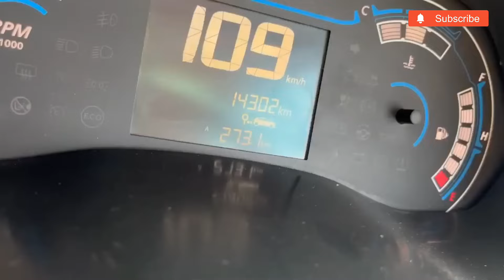Pune To Nagpur Via Samruddhi Mahamarg Full Video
Title: Pune To Nagpur Via Samruddhi Mahamarg Full Video | Samruddhi Mahamarg Pune to Nagpur Full Video

This video is about the Samruddhi Expressway which is one of the biggest and most important road projects in Maharashtra and India. This is around 900 km expressway which was recently inaugurated the the Union Road and Transport Mionister Nitin Gadkari along with the Maharashtra Government.

Nagpur se Shirdi Tak Aisa rahega street dekhiae highlights
Nagpur to Shirdi on samriddhi mahamarg ka ful venture
Shirdi to Nagpur samriddhi mahamarg
Delhi Mumbai Interstate
Mumbai Nagpur Interstate
samruddhi Interstate
Nagpur Shirdi samriddhi mahamarg
Nagpur Mumbai Interstate
samruddhi mahamarg blog
she did Nagpur samriddhi mahamarg
Nagpur to Shirdi
samruddhi Marg
Shirdi
Mumbai Delhi Freeway
Shirdi mahamarg
Delhi to Mumbai Freeway
Mumbai to Nagpur samriddhi mahamarg roadway
samriddhi mahamarg visit
samriddhi mahamarg update
Pune to Nagpur by means of samriddhi mahamarg
Shirdi Nagpur samruddhi
mahamarg samruddhi

samruddhi mahamarg T-point || samruddhi freeway || samruddhi || Goodbye Punch | Goodbye Punch on samruddhi Mahamarg
nagpur to mumbai samruddhi parkway, nagpur mumbai freeway, mumbai nagpur samruddhi, mahamarg, nagpur city, samruddhi mahamarg map, samruddhi mahamarg nagpur mumbai samruddhi mahamarg brilliant city, samruddhi mahamarg update., delhi mumbai turnpike , dwarka freeway, ganga turnpike, current status, missing connection mumbai pune freeway, nagpur devlopment projects street development in india samriddhi mahamarg , saruddhi mahamarg work progress , Samruddhi Mahamarg , mapmumbai nagpur turnpike, nagpur samruddhi mahamarg most recent news, nagpur mumbai samruddhi mahamarg, samruddhi mahamarg,
Maharashtra samriddhi mahamarg
Nagpur Mumbai samruddhi interstate
samriddhi mahamarg drive video blog
Mumbai Shirdi samriddhi mahamarg
samruddhi mahamarg travel
samrud Express Interstate
samriddhi mahamarg Nagpur
samruddhi street
samruddhi video blog
samruddhi Interstate Nagpur to Shirdi
samriddhi mahamarg course
Shirdi to Nagpur
samruddhi mahamarg ka video
samriddhi mahamarg Interstate